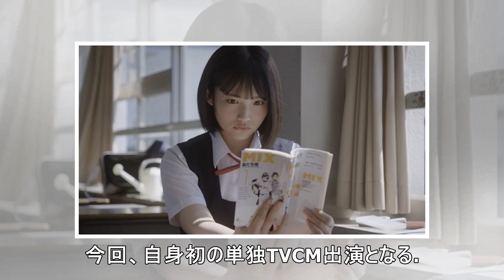あだち充のコミックス『MIX』CMで話題！ 女子高生役、AKB48・矢作萌夏に注目